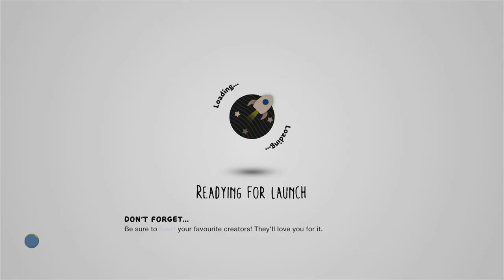Winter Silence [Platformer] by se-mi92 - LittleBigPlanet 2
Description: A winter themed platformer. [Left-angle Bracket][Left-angle Bracket]Medium-Hard[Right-angle Bracket][Right-angle Bracket] 1-4 players, 1 for best cam. I hope you enjoy! Music by Buddydestruction and Missi_cat.
Mm Pick/Team Pick: Yes
Copyable: No

First Published: 17 Jan 2014
Last Updated: 18 Jan 2014

Chapters: N/A
Notes: